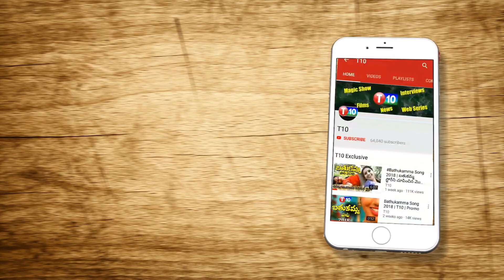ETELA EPISODE | నియోజకవర్గంలో చక్రం తిప్పింది ఎవరు? | CM KCR | Trigger with Sunder | T10